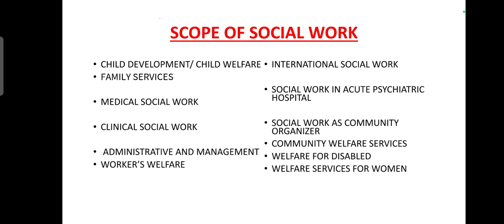SCOPE OF SOCIAL WORK|ICDS SUPERVISOR & PROBATION OFFICER EXAM topic|Learn with MJ.